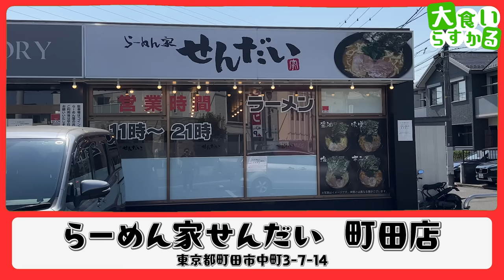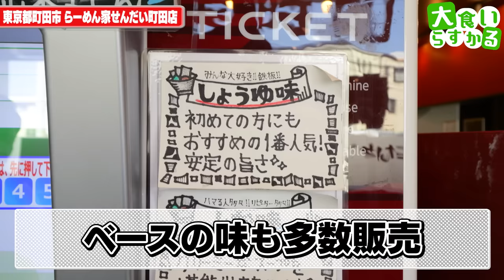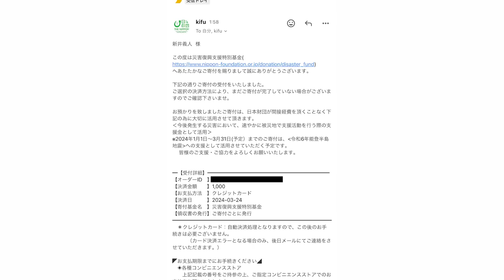【大食い】家系か否か！話題になったあのラーメン屋に突撃検証！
らーめん屋せんだい 町田店
東京都町田市中町3-7-14

YouTubeやSNSで話題になったあの論争を見極めに
とにかくこれは食ったら分かる

あー、だめだ
もう食いてぇ
次はデカ盛りじゃなく全種にお米をセットで食べ尽くすんだ！！！！